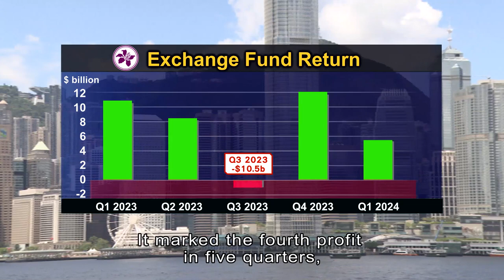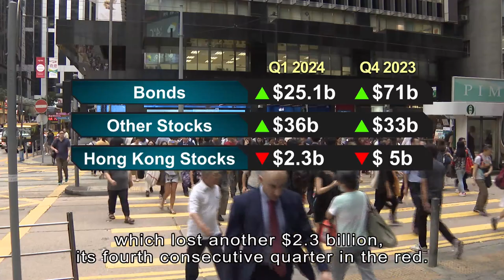Exchange Fund Gains $54.3b in First Quarter | HOY International Business Channel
Hong Kong's Exchange Fund finished in the black for the second consecutive quarter, although the latest performance paled in comparison to the end of last year.

The fund used to maintain the stability of the local currency posted gains of $54.3 billion between January and March.